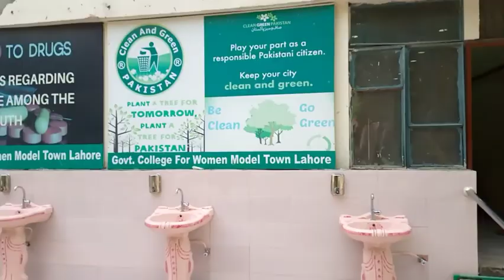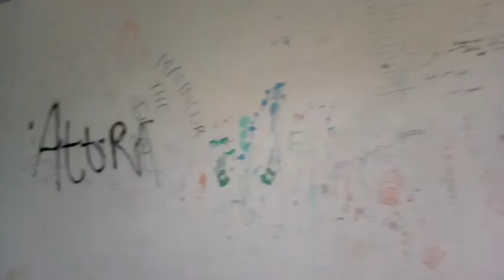Girls College funny vlog | Govt. college for women Model Town Lahore vlog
should I upload more vlogs?